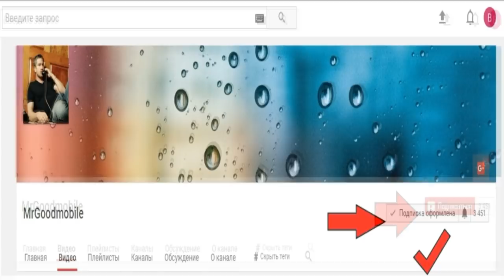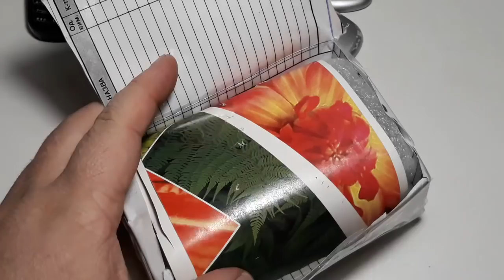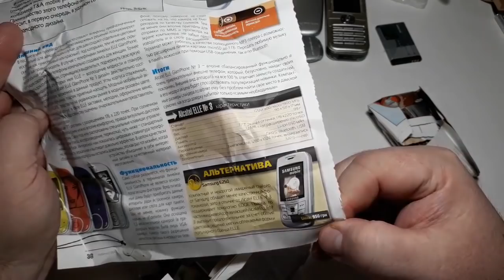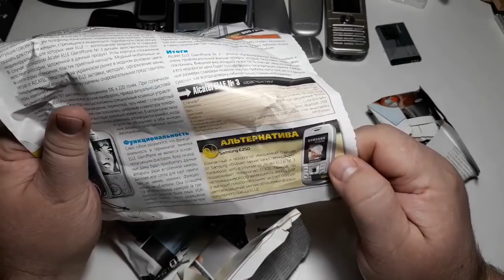Надоели телефоны. Буду петь для Вас. Три посылки с аукциона на шару даром